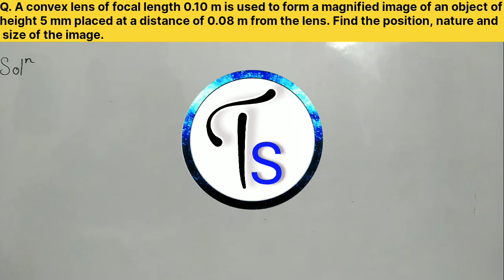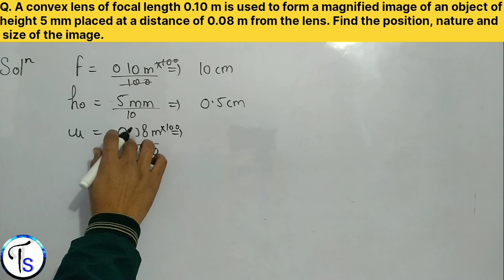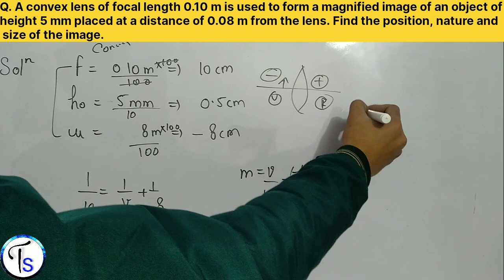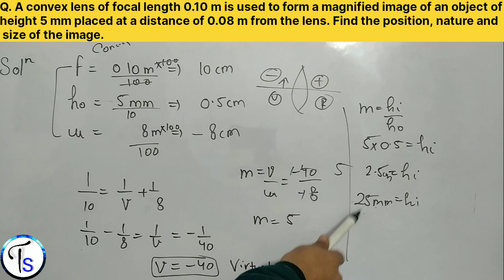Q. A convex lens of focal length 0.10 m is used to form a magnified image of an object of height....